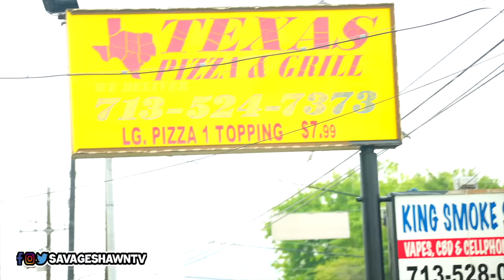BlindMan walking in the hood with a $1,000,000 clear backpack!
sub to shorts channel: @savageshawn2